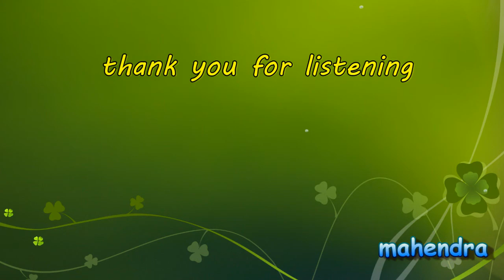Force Gurkha 2017 (facelift)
Available in 3-door Xplorer and 5-door Xpedition.

Force Motors has updated the Force Gurkha EOV (Extreme Off-road Vehicle) range in India with cosmetic and mechanical upgrades. It is available in the 3-door Xplorer and 5-door Xpedition variants, and prices start from INR 8.38 Lakhs (ex-showroom Delhi).